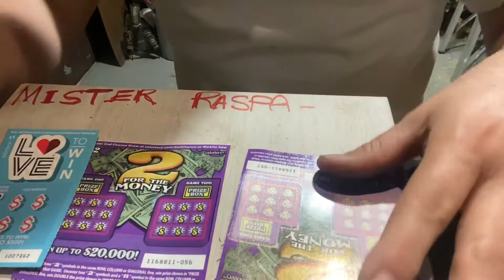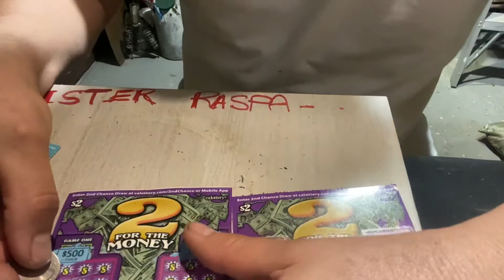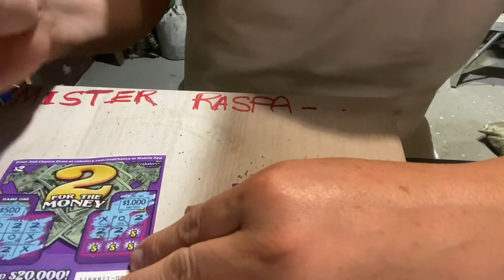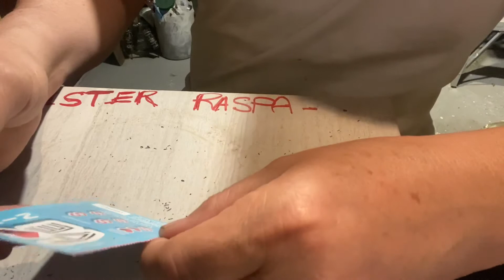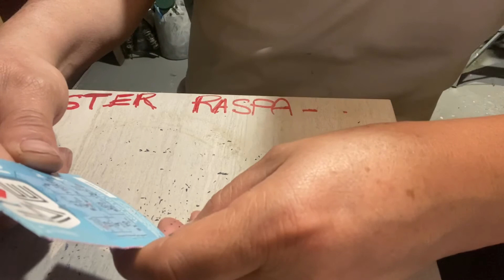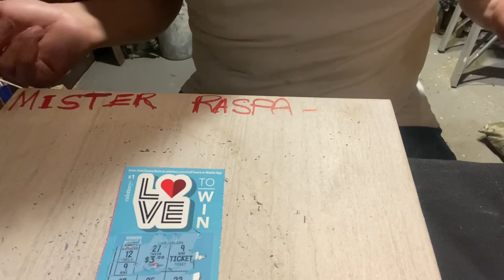LOVE TO WIN Y 2 FOR THE MONEY boletos de raspar ME LLEGO LA SUERTE EN LA LOTERÍA 🙏💰💰